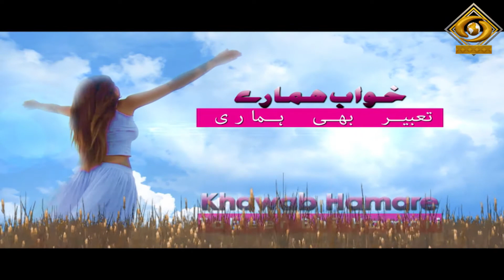Women Achiever Padma Shri Deepa Malik.